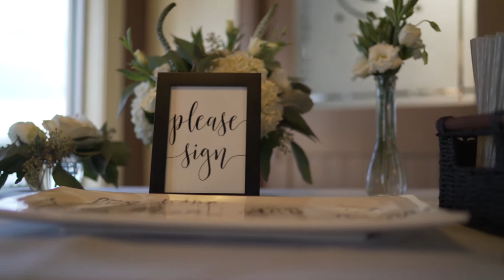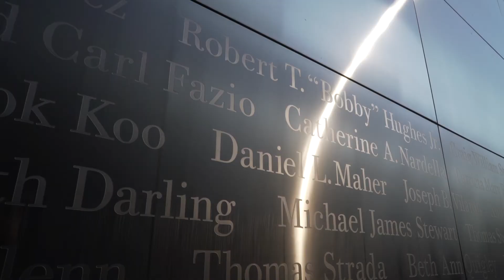Liberty House Jersey City Wedding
New Jersey wedding with NYC views at the Liberty House Restaurant in Jersey City photographed by Michael Dempsey Photography.